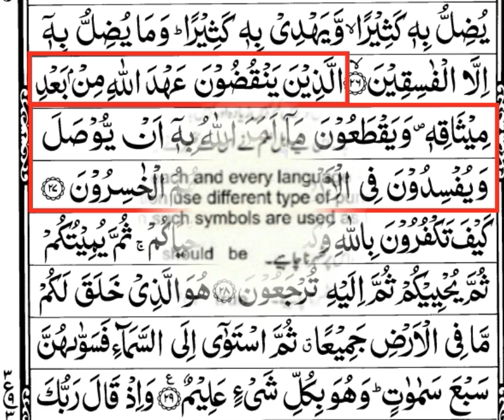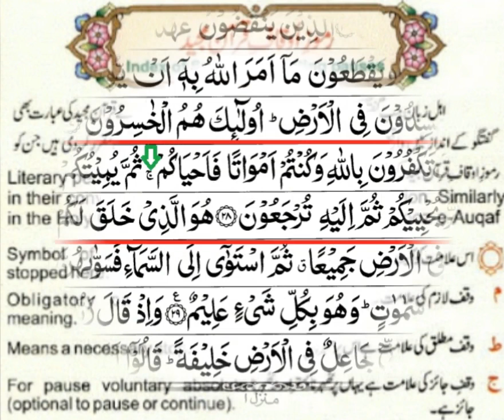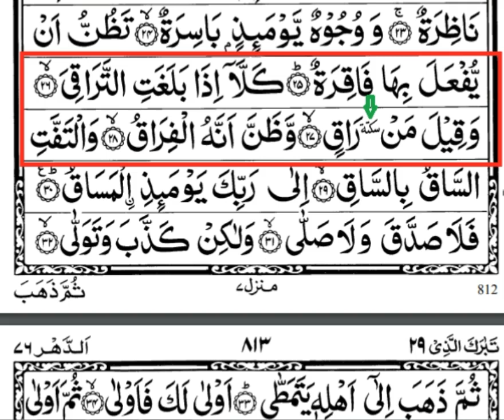Quran Majeed parhty waqt kahan rukna/tharna chahiye II Quran Symbols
Quran Majeed parhty waqt kahan kahan rukna/tharna chihiye | Quran e Majeed m ramoz e auqaf kisi kehte hain..